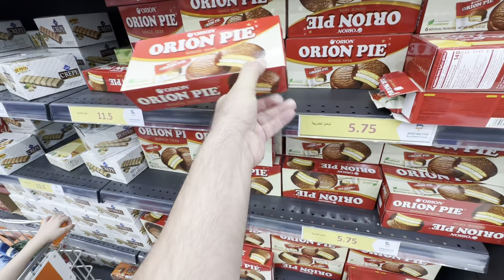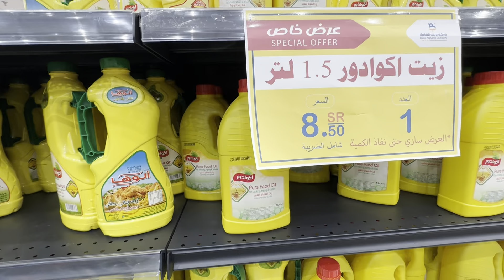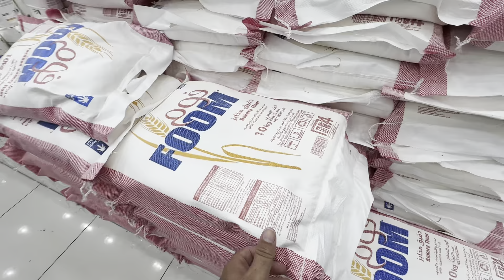Sasti shopping 🛍️ in Madina, complete Guide to Madina shopping 💚 Sasti shopping 🛍️